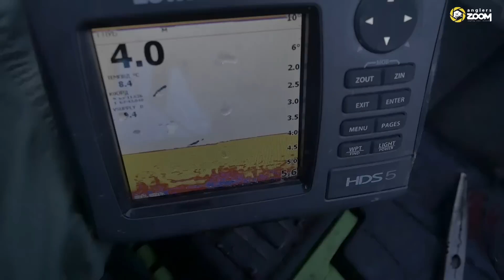По следам трофейных щук, или Как «фильтровать» советы. Алексей Ивашков. Anglers Prompt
Несколько столетий назад Бен Джонсон, приятель Шекспира, сказал: «Добрый совет никогда не приходит слишком поздно».  Конечно, действительно добрый во всех смыслах совет могут дать люди не просто доброжелательные, но ещё и разбирающиеся в теме. Он становится тем более ценным, когда такой профессионал проверил всё «на собственной шкуре». Алексей Ивашков отвечает всем этим требованиям.
Сезон «где бы позагорать» завершён, сезон «опять хочется больших рыб» в разгаре. Места, где их можно найти, у нас в стране есть – и останутся при условии, что мы все будем ответственными. С надеждой на таких рыболовов-путешественников мы предлагаем посмотреть фильм о том, что стоит брать с собой на Северный Урал (ссылки на весь сериал ниже). Всё когда-то бывает впервые... собирайтесь…

Не пропустите новые видео о рыбалке!